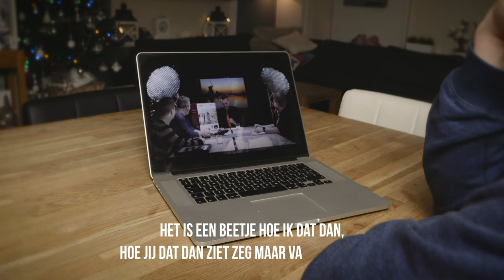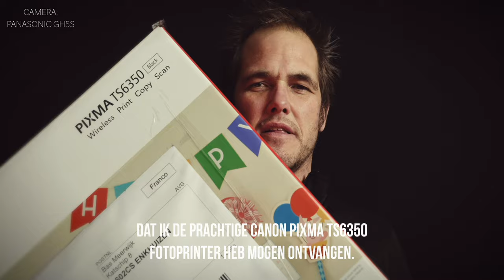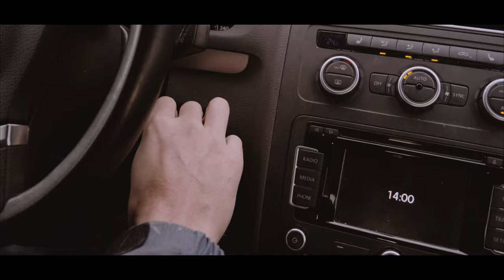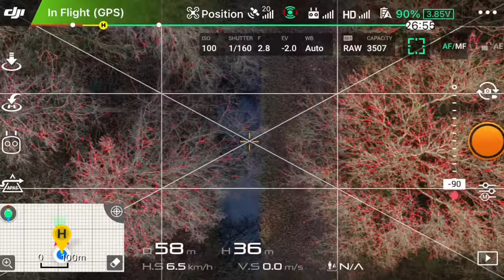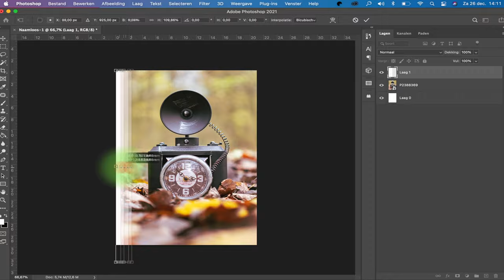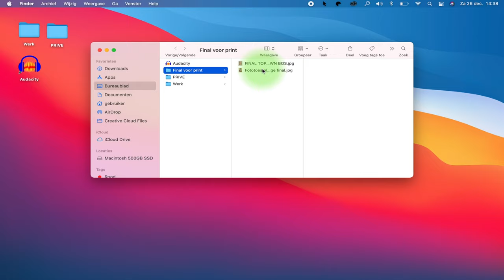CANON TS6350 GEWONNEN | HET PERFECTE PLAATJE 2020 | KAMERA EXPRESS BEHIND THE SCENES LIVE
In de periode van 13 oktober tot en met 22 december liep het 5e (vijfde) seizoen op elke dinsdag avond het televisie programma HET PERFECTE PLAATJE op televisiezender RTL4.

De woensdag avond daarop volgend, volgde met de YouTube en Facebook BEHIND YOUR SCENES LIVE aanvullend op het televisieprogramma HET PERFECTE PLAATJE in samenwerking met onder andere CANON.

LIVESHOW #8 Behind you scenes live ALLES OVER STRAAT- EN DOCUMENTAIRE FOTOGRAFIE MET MAARTEN VAN DER VOORDE

Elke week was er in de live chat een prijsvraag over het onderwerp van de liveshow, waarmee je de Canon TS6350 printer kon winnen. In liveshow #9 Behind you scenes live ALLES OVER ONDERWATERFOTOGRAFIE MET WILLEM VERSLUIS won ik de Canon TS6350 en binnen een week kreeg ik de Canon TS6350 binnen.

Als bedankje voor maakte ik dit filmpje.
De eerste foto’s heb ik geprint met de Canon TS6350 en het resultaat is verbluffend!

*Alle rechten van het muziek in deze video is met licentie van Shutterstock!